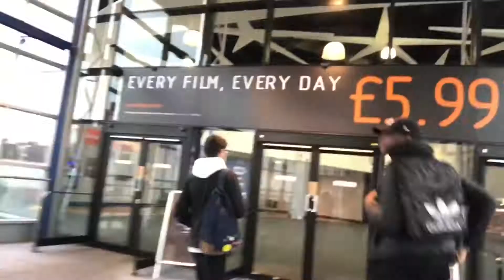VLOG EIGHT: STOLEN PHONE, HOUSE BURGLED & I JUST WANNA BE ME